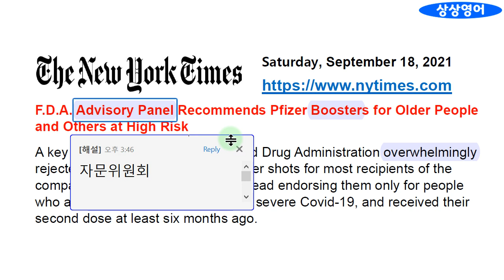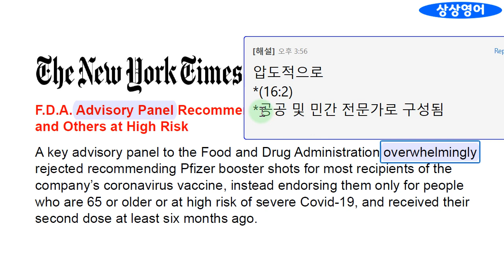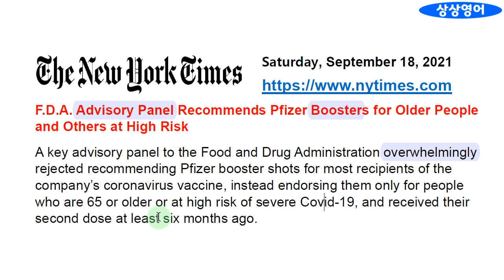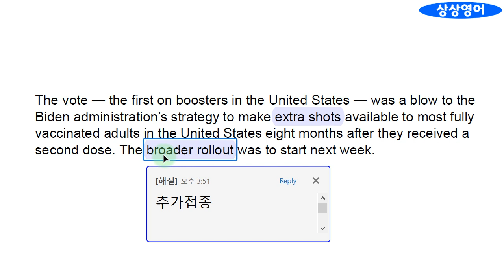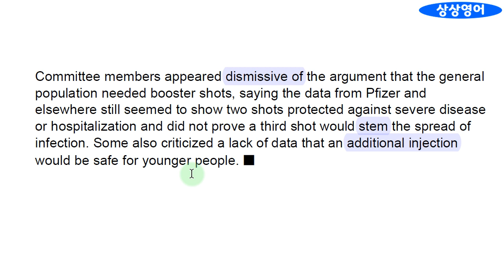[뉴욕타임스 영어공부] 미국 보건 자문단 추가접종에 반대 (2021.9.18.토요일)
당일자 세계 주요 매체(일간지, 주간지, 방송)를 통하여 최신 세계 정세를 파악할 수 있고, 정치, 경제, 사회, 문화 전반에 대한 배경지식과 고급 시사상식의 습득은 물론, 특히 영어의 가장 토대가 되는 종합적인 독해력 향상에 어떤 콘텐츠보다 더 큰 효과를 낼 수 있을 것입니다. 이것은 대학시절 저 자신의 경험으로 자신 있게 말씀드릴 수 있습니다. 앞으로 좋은 일이 많이 있을 것입니다.

1. 경력

2. 저서 (책표지에 지은이로 실림)